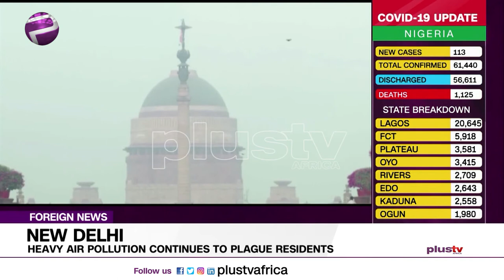Heavy Air Pollution Continues to Plague Residents at New Delhi (NEWS | INDIA)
Heavy air pollution continued to plague residents of India's capital of New Delhi on Monday (October 19).